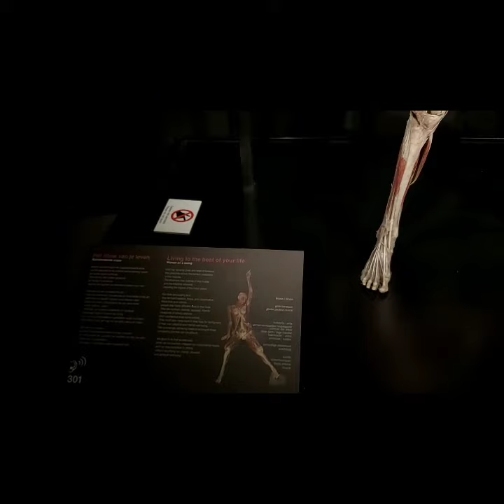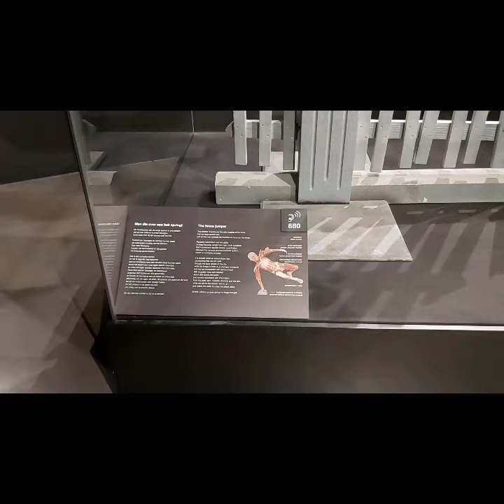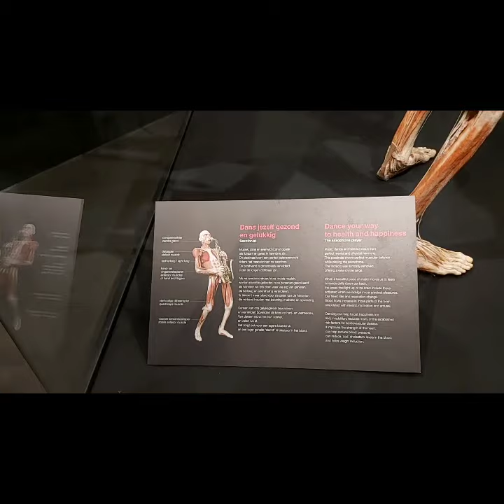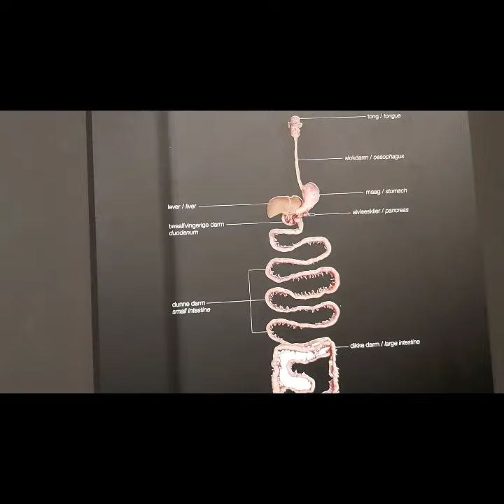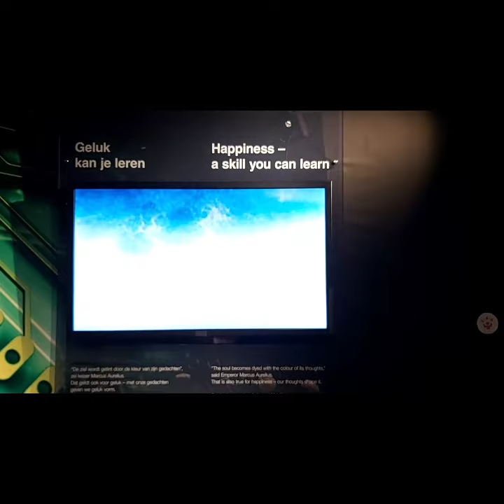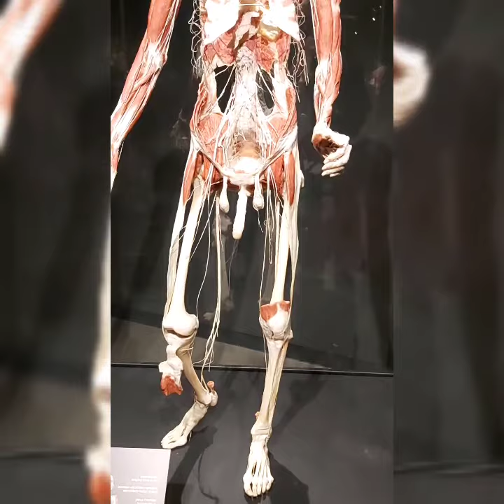5 minutes through the Body worlds museum Amsterdam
In this video we take you in 5 minutes through the Body worlds museum Amsterdam. The body worlds museum in Amsterdam is a prominent museum expositing the marvelous body the humans have. During this 5 minutes through the Body world museum Amsterdam, we will also take you through the different body parts of the human body such as the heart and the digestive system. The Body world museum Amsterdam also teaches us that the key to a long lif is happiness and good practices of healthy eating and exercise.
5 minutes through the Body world museum Amsterdam will enlighten your ideas of your own body.